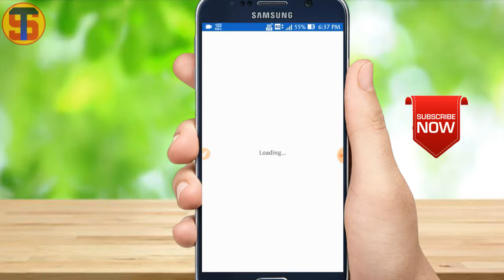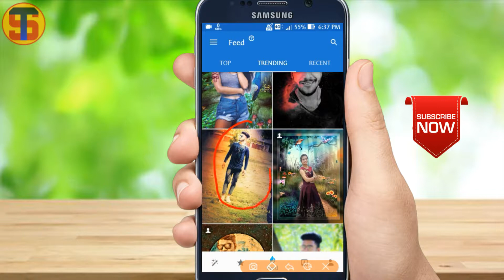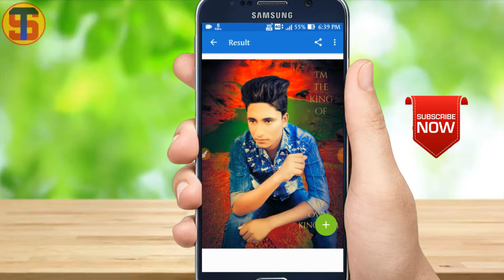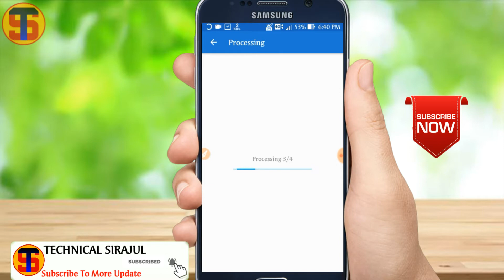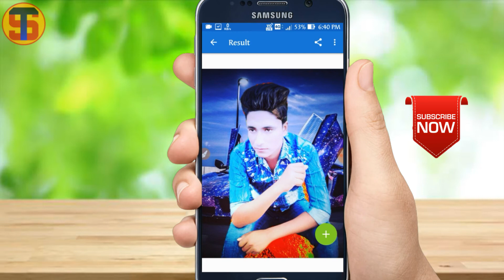how to Facebook profile picture edit the one Click 2019 |only one Click Perfect editing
🔵Produced by: (Sirajul Chowdhury)

🔵Video: How to one Click to Facebook profile picture edit

🔵Edit & color:(Sirajul Chowdhury)

🔵Directed by:(Technical Sirajul team)